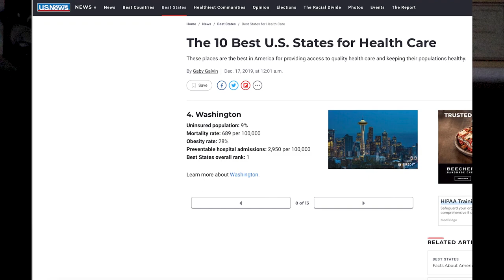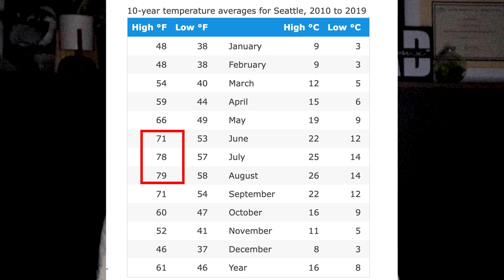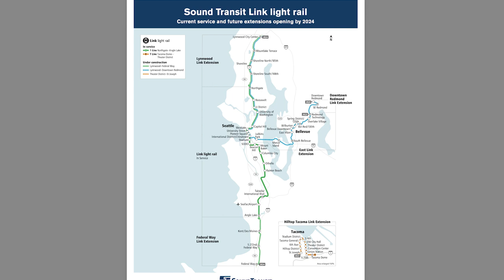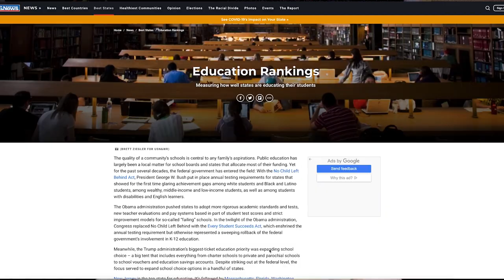31 Things You Should Know Before Moving To Seattle | The Ultimate Guide To Living In Seattle Metro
31 Things You Should Know Before Moving To Seattle | The Ultimate Guide To Living In Seattle Metro - In the video, I am talking about everything you need to know about what it's like living in Seattle and it's surrounding suburbs. If you're moving to the Seattle area, you need to know these 31 things!

Or